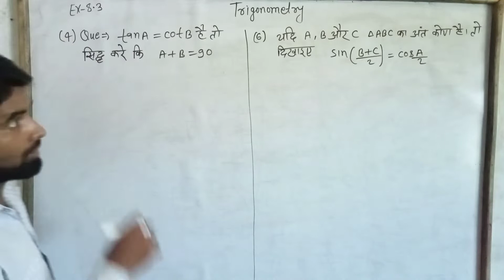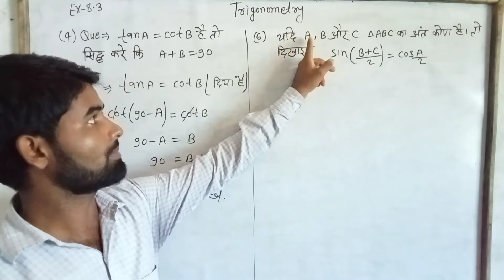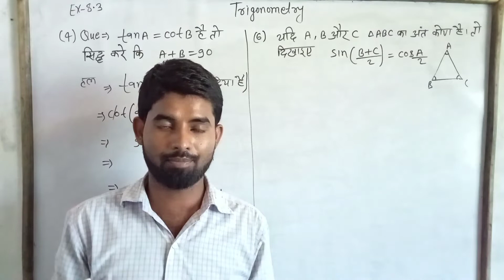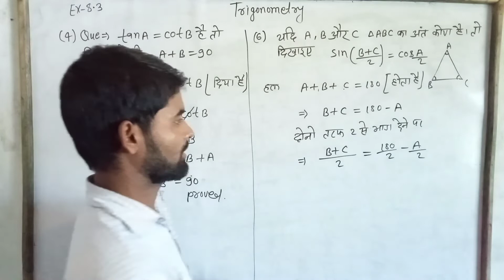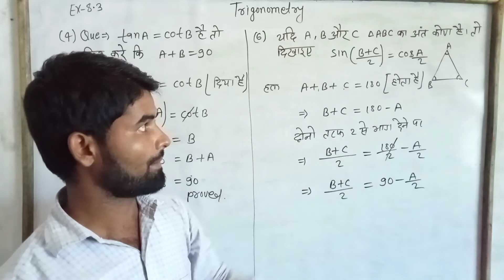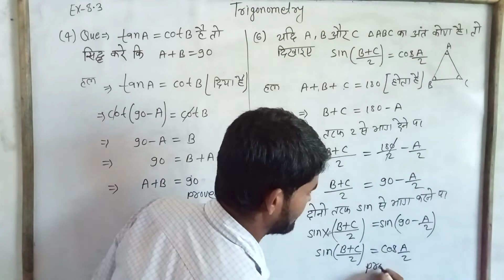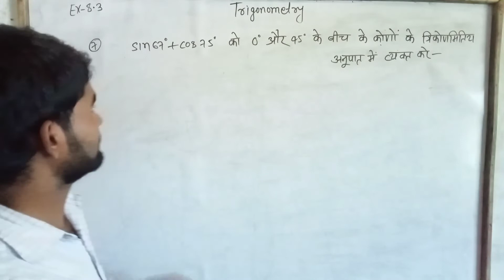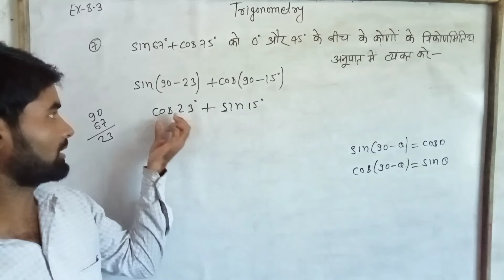que no 4,5,6 और 7 का best explanation जल्दी देखे l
दोस्तो इस वीडियो में  ex 8.3 que no 4,5,6 और 7 को बहुत ही आसान तरीकों से हल किया गया है तो आप लोग इस वीडियो को पूरा देखे और वीडियो अच्छी लगे तो चैनल को सब्सक्राइब करें लाइक करें कॉमेंट करे और अपने दोस्तो के साथ शेयर करे धन्यवाद l